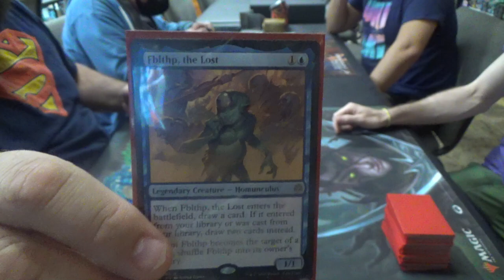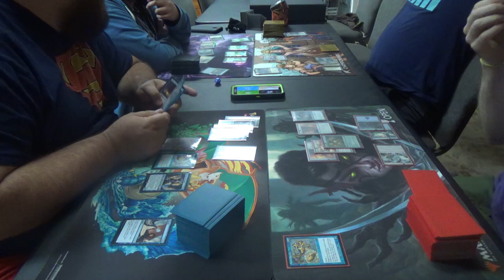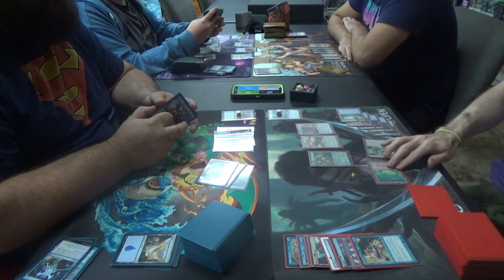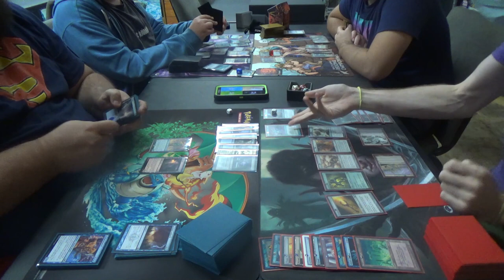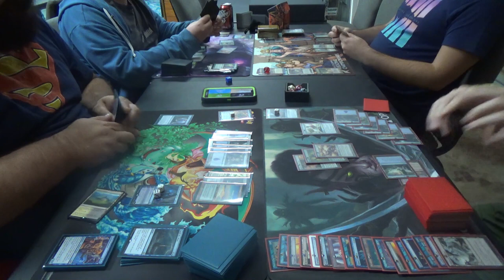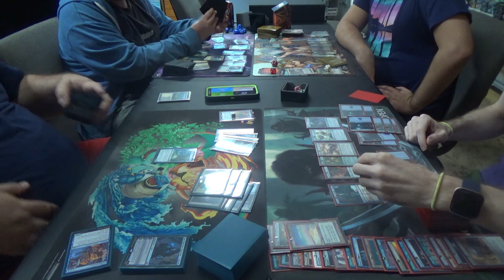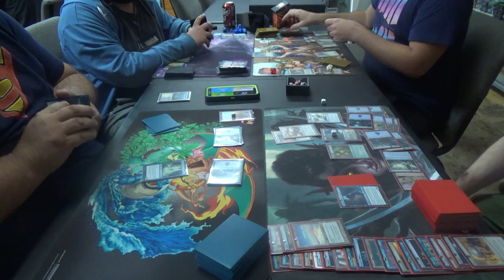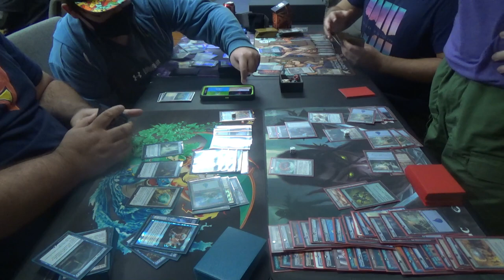EDH MtG — Tetsuko vs. Fblthp vs. Arcades vs. Niv-Mizzet Reborn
From the bottom-left, going clockwise, we have the following commanders / generals:
Fblthp, the Lost (Gadison)
Arcades, the Strategist (Bryson)
Niv-Mizzet Reborn (???)
Tetsuko Umezawa, Fugitive (me)

Regarding my list, please do not ask for it. Unfortunately, it has changed since this video, and it was nerfed anyway, both in that certain cards were omitted intentionally (e.g. Golem-Skin Gauntlets) and by lack of availability (e.g. Umezawa's Jitte.)

Thanks to our patrons:
LinkXNess